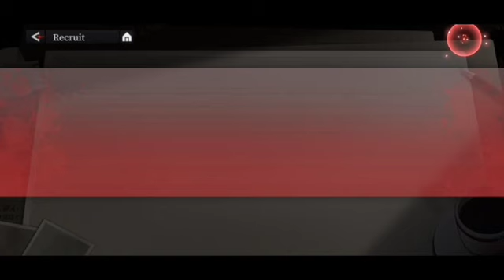TOKYO GHOUL BREAK THE CHAINS gameplay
link download